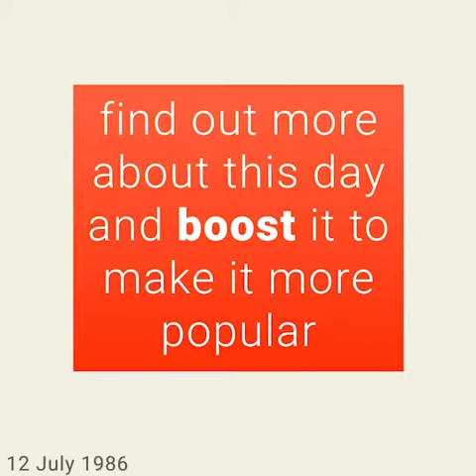July 12, 1986 - This day in 30 sec. - Takemeback.to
What happened on July 12th, 1986 in 30 sec video. Find out what the world looked like on July 12th, 1986: day of the week and zodiac sign, most popular movies, bestselling books and music hits on this day.

Legends are born on July 12th, 1986. It was Saturday, under the sign of Cancer.
While Ronald Reagan was ruling the U.S.A, people were listening to the sound of Tuff Enuff by The Fabulous Thunderbirds and Danger Zone by Kenny Loggins on the radio.
Moviegoers were watching Momo by Johannes Schaaf and Club Paradise by Harold Ramis in theatres and the bookworms were reading A Matter Of Honor by Jeffrey Archer and The Eighth Commandment by Lawrence Sanders on their couches.

to find out more about this day.
Takemeback.to